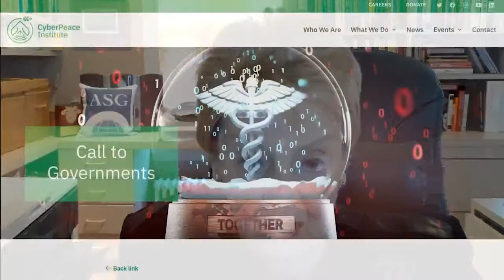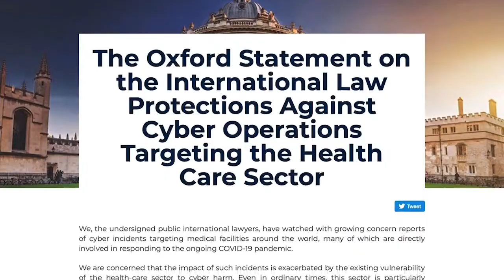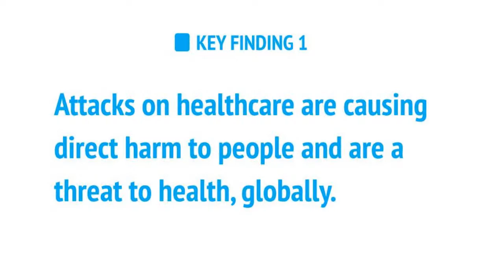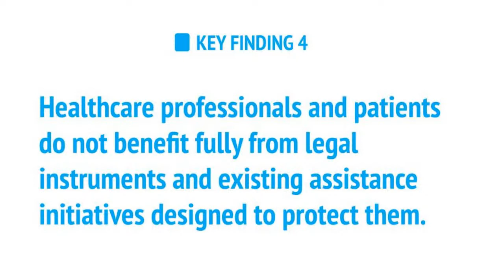Playing with Lives: Cyberattacks on Healthcare are Attacks on People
The CyberPeace Institute published its first strategic analysis report “Playing with Lives: Cyberattacks on Healthcare are Attacks on People”, calling governments to remove rewards for criminals and hostile states attacking healthcare.

The first of its kind, this analytical report focuses on the impacts of attacks on people and society. It consolidates scattered information, demonstrating the complexity, magnitude and scope of the threat to healthcare, from ransomware through disinformation to COVID-19 related cyber espionage. It breaks down the silos of research and investigation to connect victims’ testimonials, cybersecurity reporting, volunteer initiatives and academic findings.